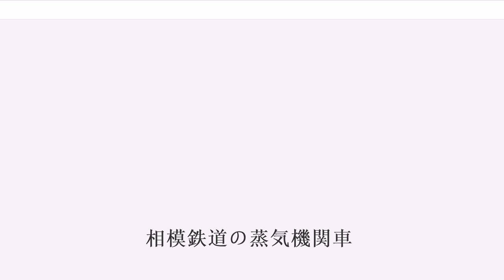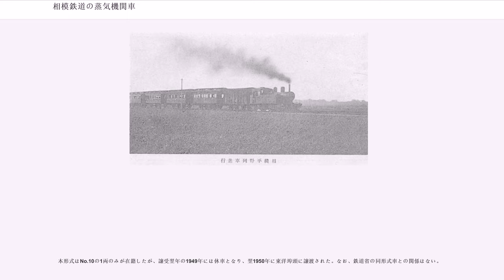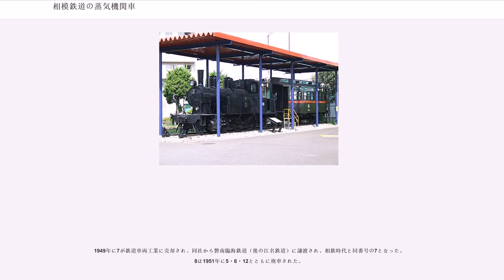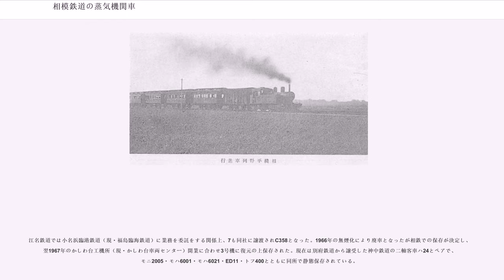相模鉄道の蒸気機関車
相模鉄道の蒸気機関車（さがみてつどうのじょうききかんしゃ）は現在の東日本旅客鉄道（JR東日本）相模線を開業した相模鉄道（相鉄）、及び同社神中線となった現在の相鉄本線に相当する路線を開業し、後に同社に合併された神中鉄道（1919年までは神中軌道）で使用された蒸気機関車の一覧である。

なお、本項に於いて相模鉄道の表記は、1943年4月の相模鉄道・神中鉄道合併以前は「相模鉄道」または「相模」、以降は「相鉄」とする。

相模鉄道・神中鉄道合併後の神中線に導入されたものも含む。

1920年に鉄道省から払い下げを受けた軸配置2Bのテンダー機関車5100形5100・5101で、元は1873年英キットソン（）製の鉄道院19（後に18）・20である。鉄道省時代の番号から千位の5を取った100・101の2両が在籍した。翌1921年の相模線開業を前に建設作業にも使用されていた。1927年の3300形導入により余剰となり、100は加悦鉄道に譲渡された。101は相鉄に車籍が引き継がれた後、1950年に廃車された。相鉄史上唯一のテンダー機関車であった。
1924年・1926年にそれぞれ2両が汽車製造（汽車会社）で製造された軸配置Cのタンク機関車で、1 - 4の4両が在籍。1944年6月の相模線買収により鉄道省に編入され、1355形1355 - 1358となった。
1927年に鉄道省から払い下げを受けた軸配置1C1のタンク機関車3300形3300・3301・3306・3319で、鉄道省時代と同番号の4両が在籍した。製造は米ボールドウィンで、3300・3301・3306は1890年製の山陽鉄道からの引継車、3319は1896年製の九州鉄道からの引継車である。1932年から翌1933年にかけて廃車された。
1941年に鉄道省から払い下げを受けた軸配置1B1のタンク機関車870形874を11としたもの。また、相模・神中合併直後の1943年6月には同形の872の払い下げを受け、12として神中線に投入された。いずれも1897年英ナスミス・ウィルソン製。

相模線の11は買収時に鉄道省に編入されたが、番号は仮番号の138となった。神中線の12はそのまま相鉄に残り、1951年に廃車された。
1942年（昭和17年）に日本車輌製造で製造された軸配置1C1の過熱式タンク機関車で、鉄道省C12形の私鉄向け供給車の一つである。21・22の2両が在籍した。相模線買収時に鉄道省に編入され、C12形の274・275号機となった。

また、相模線買収直後の1944年9月には鉄道省籍のC12形56号機の払い下げを受け、鉄道省時代と同番号のまま神中線で使用された。同車は1950年（昭和25年）に茨城交通に譲渡されている。
1941年本江機械製作所（後の立山重工業）製の軸配置1C1 自重36t級の飽和式タンク機関車である。

元は横須賀海軍施設部の発注で海軍厚木基地（現在の米軍厚木基地）専用線にて入れ換え用として使用された機関車である。メーカー形式を乙1C1 30といい、原設計は車両統制会の規格設計による762mm軌間向け30t級機であった。

これは元来、朝鮮の平安北道（現在は慈江道へ分割）に所在した江界水力電気専用鉄道向けに1940年から1944年にかけて合計9両が製作・納入された762mm軌間の機関車を原型としており、さらにその設計のルーツは、朝鮮鉄道黄海線向けとして日本国内の有力機関車メーカーを総動員して製作された一連の762mm軌間向け1C1飽和式タンク機関車に由来する。

本形式は、立山重工業にとって創業以来小型機関車の大口顧客であった海軍省からの緊急の1,067mm軌間向け機関車発注に対し、江界水力電気向け仕掛かり品の設計を若干手直しして応じたものである。この製造経緯から、本形式は煙管長を車体サイズの許す範囲で最大限大きくとるために煙室を前へ突き出し、シリンダブロックを煙突中心よりも大きく後ろにオフセットしたレイアウトや、直径810mmとこのクラスの機関車としては極端に小径の動輪、台枠上部を継ぎ足して嵩上げしたために異様に腰高のプロポーションなど、1,067mm軌間用機関車としては非常にアンバランスな形状となっている。

なお、本形式と同じく762mm軌間用の乙1C1 30形を1,067mm軌間向けに手直しして納品した例としては、東芝網干工場専用線（後の北沢産業網干鉄道）向けNo.7が存在し、これは本形式とほぼ同じ設計となっている。

終戦に...